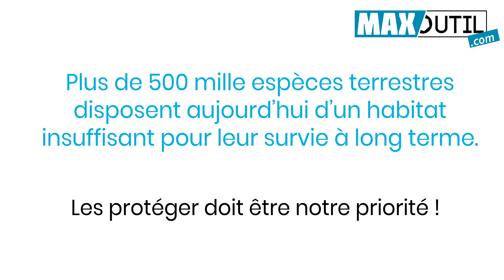Maxoutil s'engage ! Sonia #1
⚠️ [ MAXOUTIL S'ENGAGE ] ⚠️
Du 15 juin au 1er juillet, Maxoutil reverse 1% de son chiffre d'affaires à l'association que VOUS aurez choisie ! 🤝 👍
pour découvrir tous les changements !